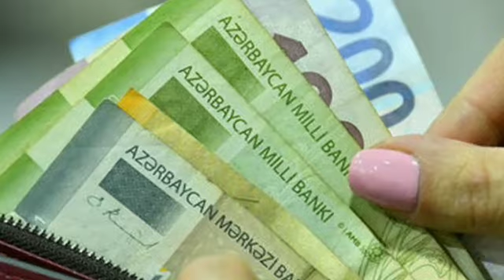🔴GÜNÜN ƏN SON XƏBƏRLƏRİ (17 iyun 2022) son xeberler bugun 2022